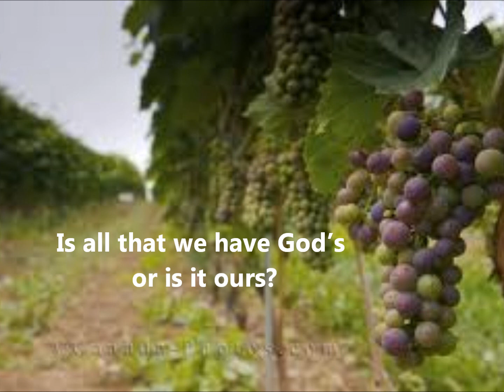OCT 2 1045 Sermon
Sermon preached by Pastor Keith Spencer of Trinity Lutheran Church, Pembroke Pines, Florida on Sunday October 2nd 2011 based upon Matthew 21: 33-46